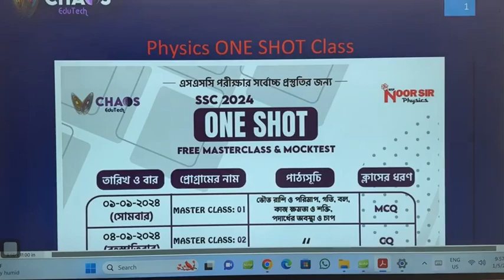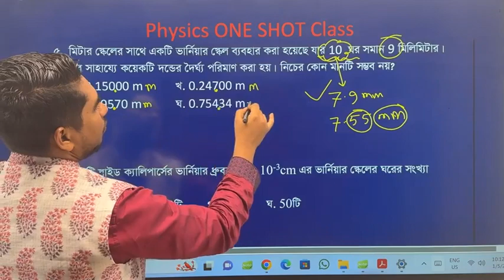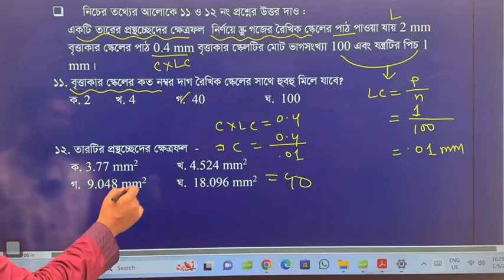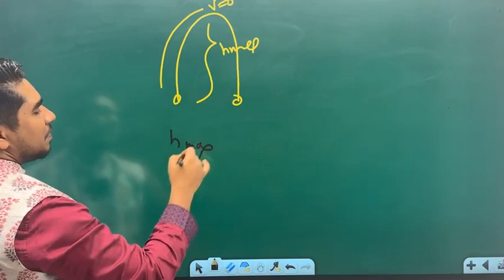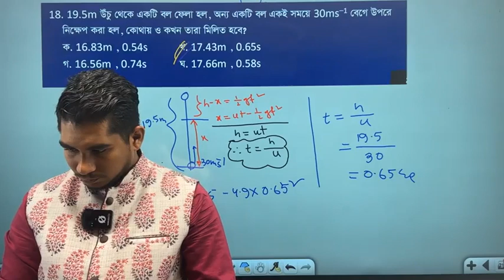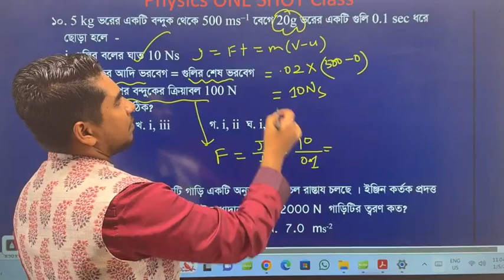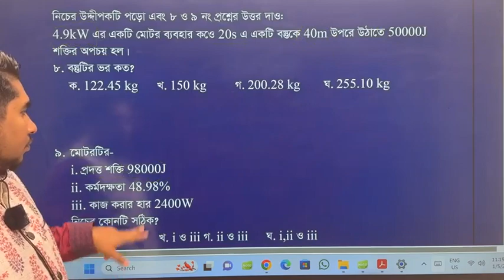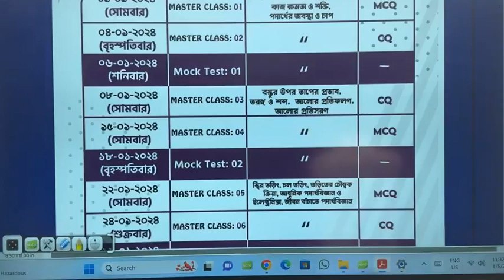CLASS TOPIC ভৌত রাশি ও পরিমাপ,গতি,বল,কাজ ক্ষমতা ও শক্তি,পদার্থের অবস্থা ও চাপ|SSC ONE SHOT|CLASS-1